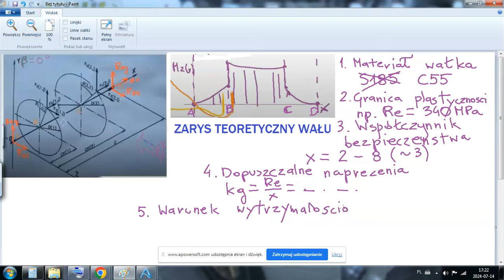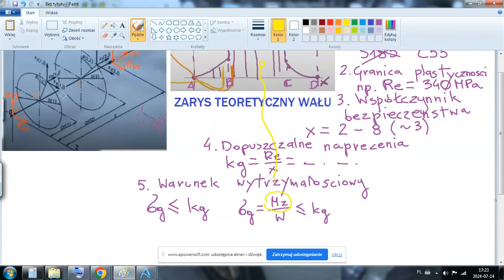Projektowanie wału #4 zarys teoretyczny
Kolejny odcinek dotyczący projektowania wału i dochodzimy do średnic czyli zarys teoretyczny.